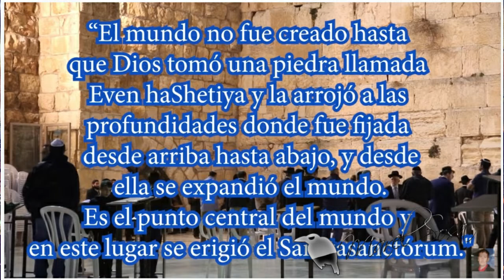🎇LA PIEDRA ANGULAR🎇 que formó la tierra es un concepto que no se habla ni se grafica 🎇aMULTICULTURAL